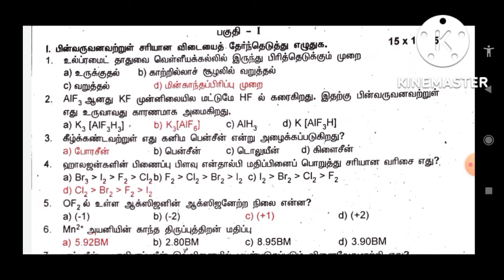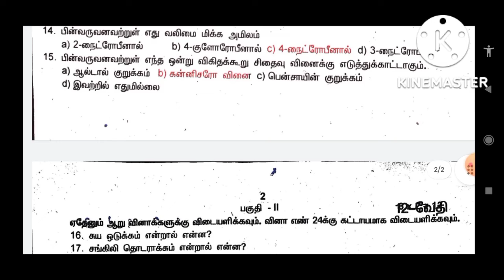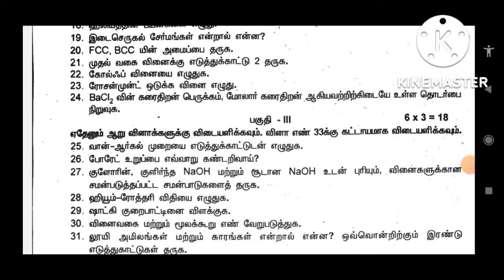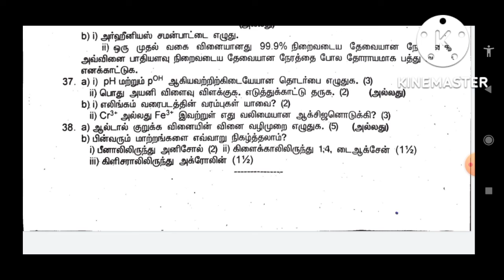12th Chemistry Quarterly Exam Answer Key 2022